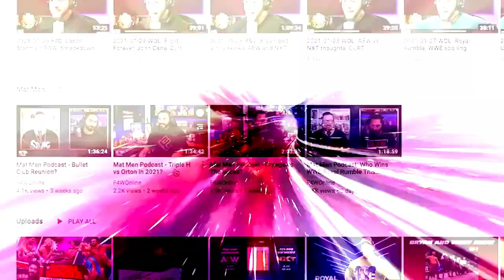Highlights from NXT Vengeance Day: Wrestling Observer Live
Mike and Filthy Tom Lawlor discuss the highlights from NXT Vengeance Day, which took place on Tuesday. [February 16, 2022]